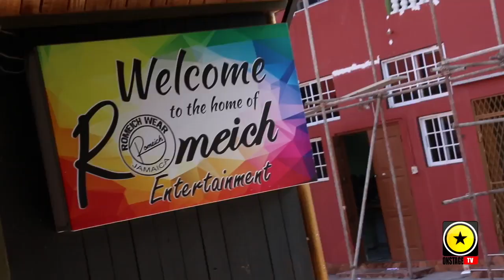🔥 Vybz Kartel/ GazaNation Did Warn Romeich & Shenseea Longtime❗️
🔥 Vybz Kartel "Loodi Controversy" Shenseea & Romeich Side A Di Story. (Onstage Exclusive Interview April 25, 2017) Jamaica.